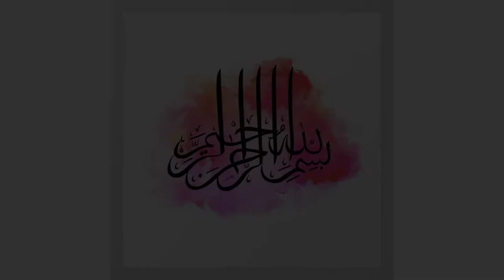Delicious Potato Chicken Pinwheels | Ramdan Special | Recipe by Umaima's Cook House